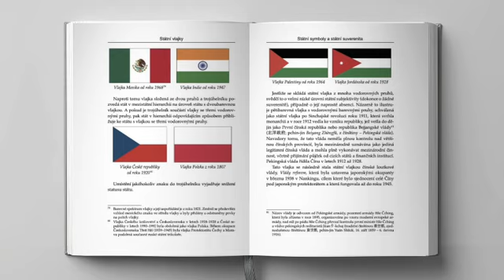ČESKÝ DABING:V.V.Pjakin po ČS: Tragédie na FFUK Praha 21.12.23 + Střelby ve školách jako fenomén aj.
5. díl - Z Čech až … do Barnaulu! - V.V.PJAKIN speciálně (ale nejen) pro české a slovenské publikum - ČESKÝ DABING 😊.
1:25   Tragédie na Filosofické fakultě UK v Praze 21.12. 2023 + Střelby ve školách po celém světě jako fenomén: Cíl: vyvolávat strach a atomizovat společnost – Klaun po americku – Kdy je vlastnictví zbraní lidmi v pořádku a kdy nikoliv – Vraždy v Praze: Je těžké říci, zda to bylo organizováno na státní (US st. "elity") nebo nadnárodní úrovni (GP) – Porovnání tragédie v Praze s jinými střelbami v Západní Evropě – Film Jack Reacher: Poslední výstřel - Pozoruhodný životopis pražského střelce – Co se dělo v Čechách a mělo návaznost na Polsko?
24:00 Komunisté a bolševici: společné rysy a rozdíly. Čemu měl posloužit marxismus a proč je stále respektován v kapitalistických společnostech? Trockismus. Příklad bolševika: Dmitrij M. Požarskij. Bolševik = komunista, praktik života, který buduje novou společnost v zájmu celého obyvatelstva s cílem znemožnit parazitizmus a umožnit každému, aby rozvinul svůj genetický potenciál.
50:35 - Fotbal a hokej v podmínkách rusofobie + Jak skončí každý vlastizrádce.
S V.V.Pjakinem hovořil Jan Buzek Otázky pro příští setkání s Valerijem Viktorovičem posílejte na mail, určený POUZE k tomuto účelu: . Přejeme vám příjemný poslech. Za tým spolupracovníků: Yveta + Honza.                                                                                                         Video s titulky zde 4. díl (České a slovenské státní symboly) zde